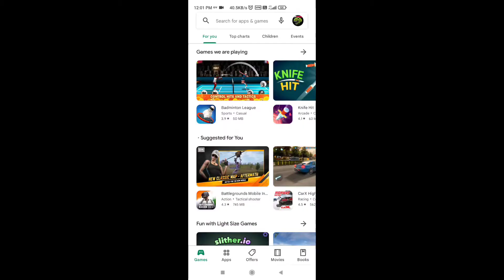NETWORK CONNECTION ERROR FREE FIRE | AIRTEL SIM NETWORK CONNECTION ERROR IN FREE FIRE | FIX PROBLEM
NETWORK CONNECTION ERROR FREE FIRE TODAY | FREE FIRE NOT OPEN PROBLEM | FF NETWORK CONNECTION ERROR

Network connection error free fire || why free fire is not working today || free fire is not opening orc onnection error free fire || why freefire is

not working today || free fire in not opening network conn __ ...more